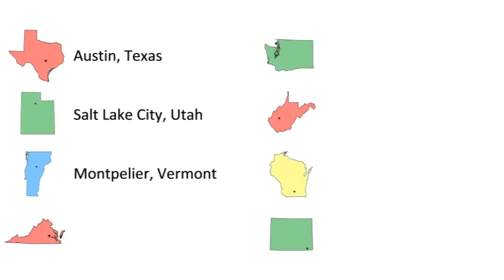State Capitals - Singin' Smart song and lyrics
Visual aide for the Singin' Smart song "Caps on the Map" by Pamela Peterson.